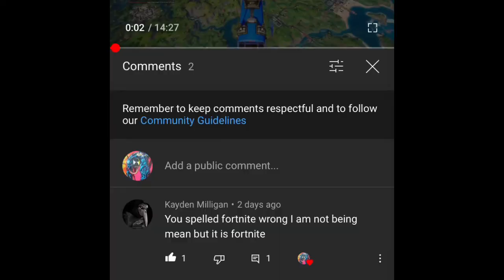Ark Xbox one Play as Dino PROTECTING MY CHILD FROM PREDATORS